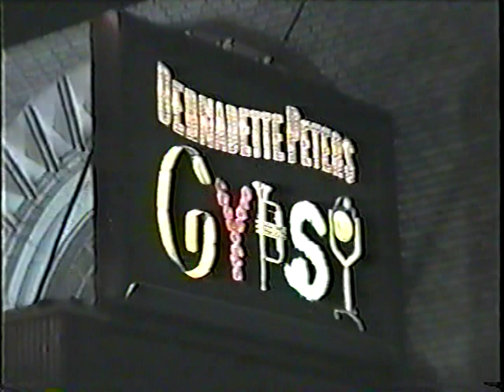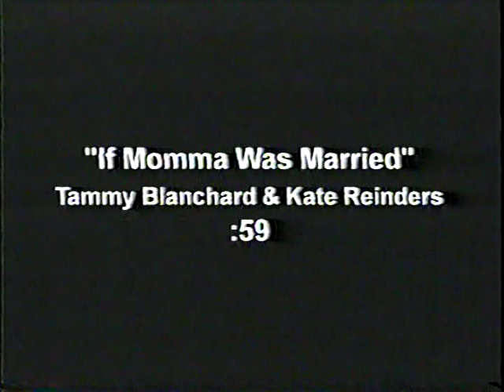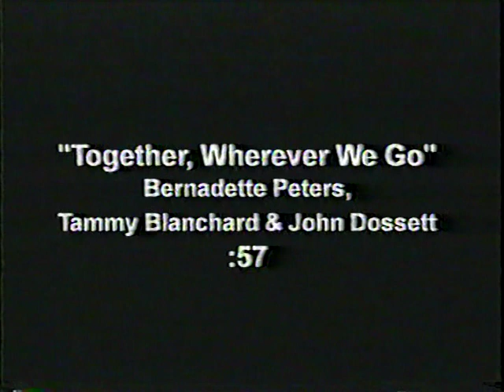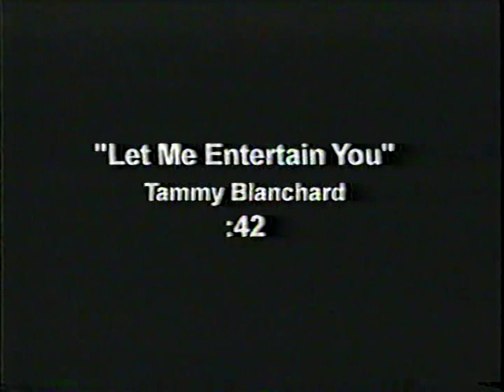Gypsy - Bernadette Peters